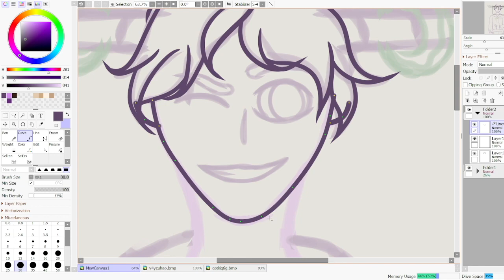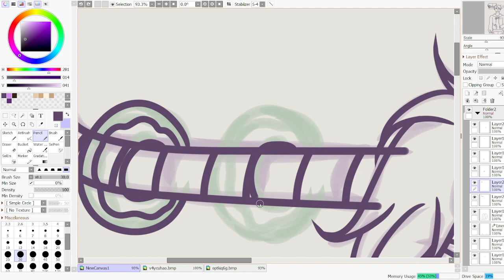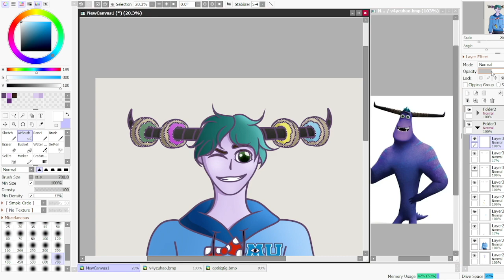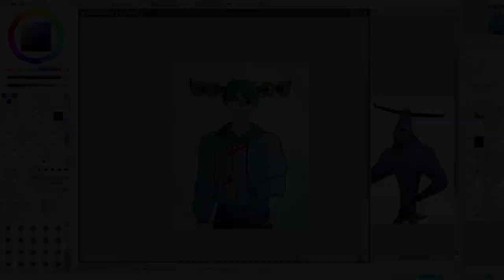Pro Jokester! (FanArt)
Omg, I loved this show soooo much!  It was so good, so I just had to make a drawing of Tyler if he was half human cause that's the only logical thing to do!  Lol.

Song info: Track: Jim Yosef, Electro-Light, Anna Yvette, Deaf Kev & Tobu - Destiny [NCS10 Release]